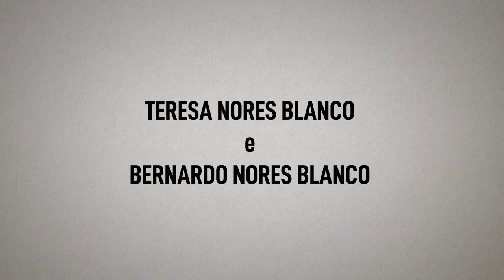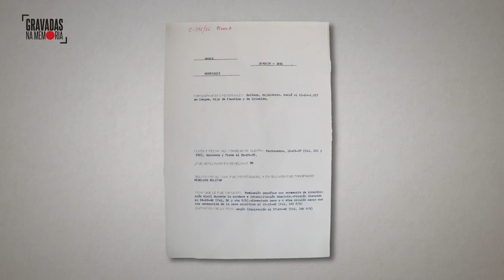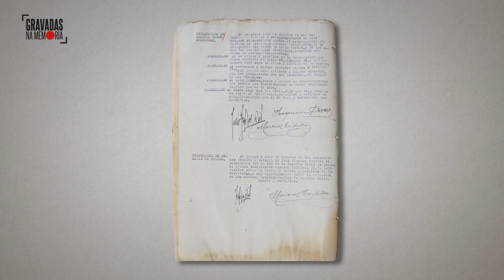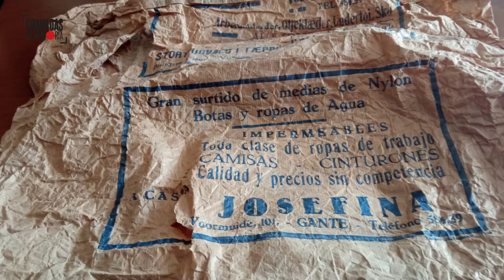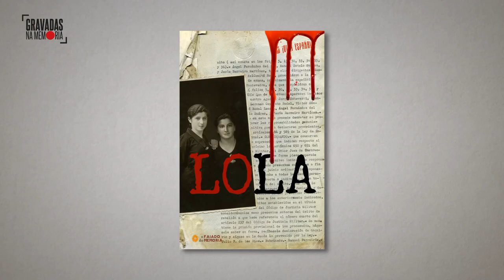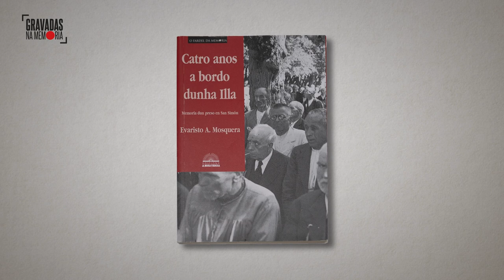Teresa e Bernardo Nores Blanco. Gravadas na Memoria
Teresa e Bernardo Nores Blanco. O seu pai, Joaquín Nores, e a súa nai, Teresa Blanco, coñecéronse cando el estaba preso en San Simón e ela (unha das coñecidas como lavandeiras ou madriñas de San Simón) ía á illa levar comida a un veciño de Calatayud. Na entrevista falan de Anguieiro e de toda a represión padecida pola súa familia.

Peza Documental do proxecto ‘Gravadas na memoria’ , iniciativa do Departamento de Memoria Histórica da Deputación de Pontevedra para recoller a testemuña de persoas que viviron moi de preto a represión franquista co fin de gardar as poucas voces directas que aínda quedan do acontecido durante a ditadura.